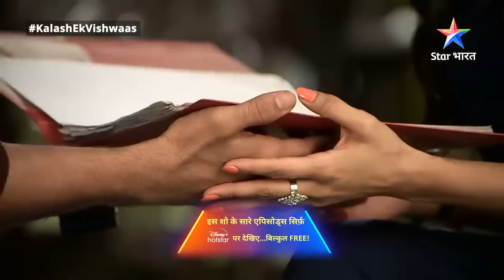Kalash...Ek Vishwaas | Nivedita-Manju par hua Sakshi ko shak | FULL EPISODE-280 | कलश...एक विश्वास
Description:

Iss show mein dekhiye Mata Rani ki bhakt Devika ki zindagi se judi kahani. Devika apni ek pehchaan banaana chahti hai, lekin ek orthodox family se hone ke kaaran wo apne sapne poore nahin kar paati. Situation kuchh aisi banti hai, ki usey Ravi se shaadi karni padti hai, jo ki ek bahut hi achchha insaan hai. Donon ko pyaar bhi ho jaata hai, lekin kahaani mein twist tab aata hai, jab Ravi ki boss Nivedita ko Ravi se pyaar ho jaata hai. Kya Nivedita se apne pyaar ko bacha payegi Devika? Kya uski har mushkil mein Mata Rani dengi uska saath? Jaanne ke liye, Star Bharat ke YouTube channel par dekhiye 'Kalash...Ek Vishwaas'.